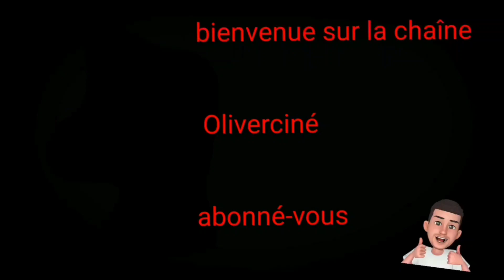structuration panneaux acoustiques maison et installation. 😱😱😉😉😉👉